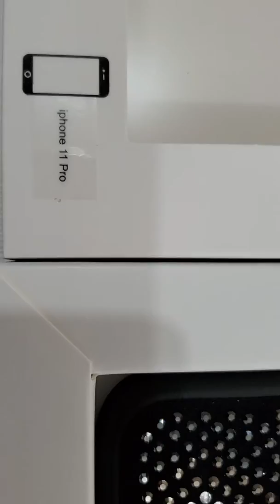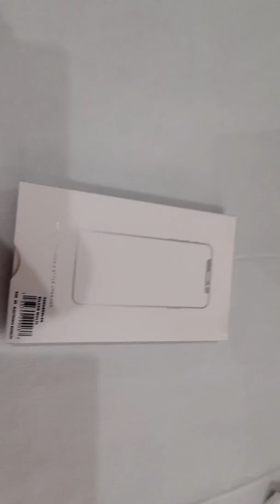Funda celular Michael Kors iphone 11 Pro